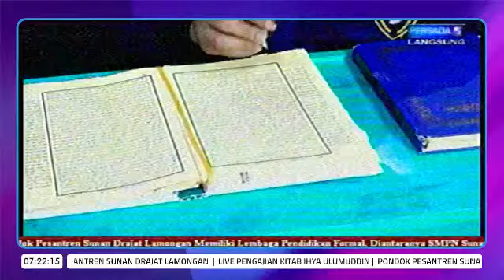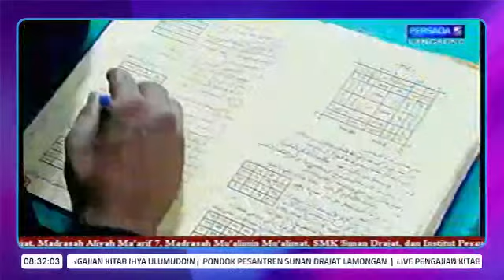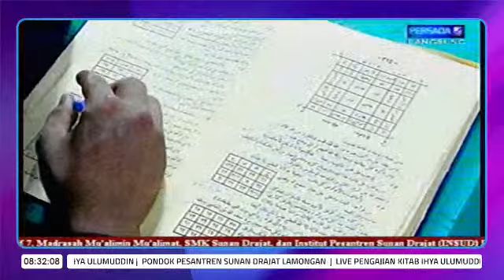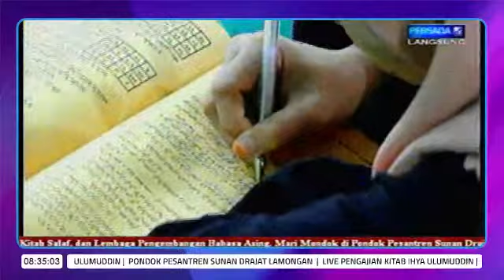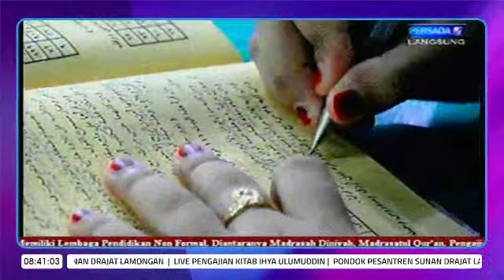Berikut Penyebab Syubhat [08/01/2022] Ihya' Ulumuddin Juz 2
Relay Live Streaming Persada TV PPSD

Pengajian Kitab Ihya' Ulumuddin
Oleh prof. Dr. K.H. Abdul Ghofur

00:00:00 Ihya' Ulumuddin Juz 2 hal 99 - 101
01:12:43 Mambaushul HIkmah 315-316

disiarkan langsung dari Persada TV
Pondok Pesantren Sunan Drajat Lamongan